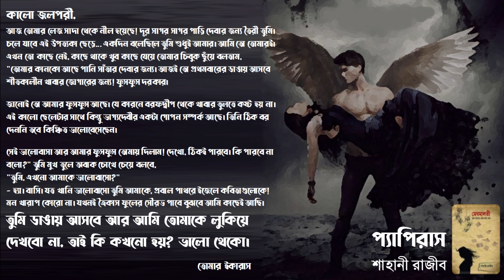প্যাপিরাস Shahani Rajib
প্যাপিরাস

কালো জলপরী,
আজ তোমার লেজ সাদা থেকে নীল হয়েছে! দূর সাগর সাগর পাড়ি দেবার জন্য তৈরী তুমি। চলে যাবে এই উপত্যকা ছেড়ে...
একদিন বলেছিলে তুমি শুধুই আমার। আমি তো তোমারই। এখন তো কাছে নেই, কাছে থাকে খুব কাছে যেয়ে তোমার চিবুক ছুঁয়ে বলতাম,

"তোমার কানকো আছে পানি সাঁতার দেবার জন্য। আজই তো প্রথমবারের ডাঙায় আসবে শীতকালীন খাবার জোগারের জন্য! ফুসফুস দরকার।

জানোই তো আমার ফুসফুস আছে। যে কারনে বরফদ্বীপ থেকে খাবার তুলতে কষ্ট হয় না। এই কালো ছেলেটার সাথে কিন্তু ভাগ্যদেবীর একটা গোপন সম্পর্ক আছে। তিনি ঠিক বর দেননি তবে কিঞ্চিত ভালোবেসেছেন।

সেই ভালোবাসা আর আমার ফুসফুস তোমায় দিলাম!
দেখো, ঠিকই পারবে। কি পারবে না বলো?"

তুমি মুখ তুলে অবাক চোখে চেয়ে বলবে,
"তুমি, এখনো আমাকে ভালোবাসো?"
- হ্যা। বাসি। যত খানি ভালোবাসো তুমি আমাকে, প্রবাল পাথরে ইজেলে কবিতাগুলোকে!

মন খারাপ কোরো না। যখনই ত্রৈকাস ফুলের সৌরভ পাবে বুঝবে আমি কাছেই আছি। তুমি ডাঙায় আসবে আর আমি তোমাকে লুকিয়ে দেখবো না, তাই কি কখনো হয়? ভালো থেকো।
তোমার ইকারাস